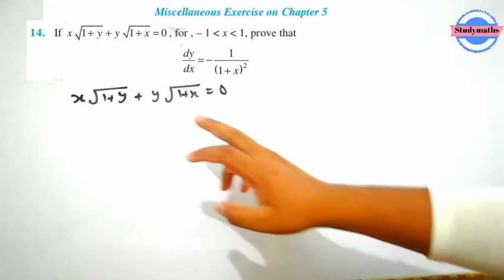12(NCERT) Mathematics Ch-5 |Continuity and Differentiability|Solution of Miscellaneous Exercise Q-14